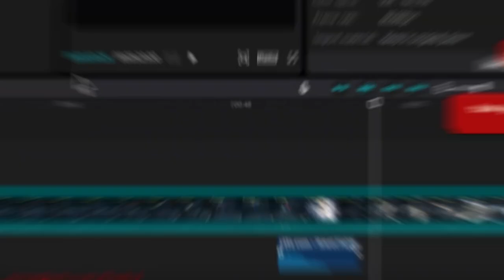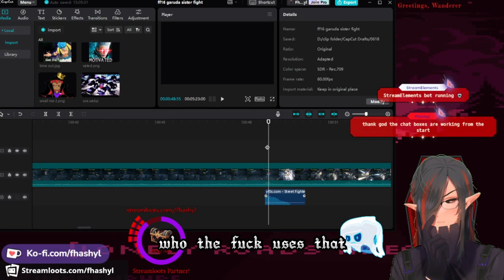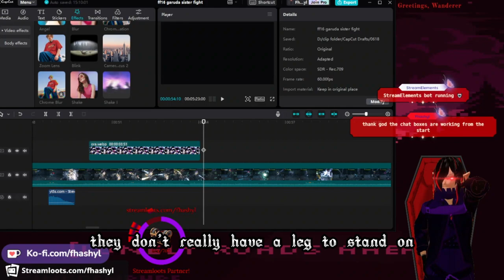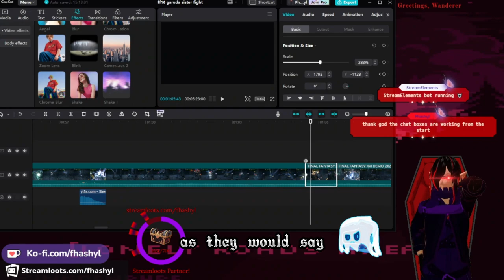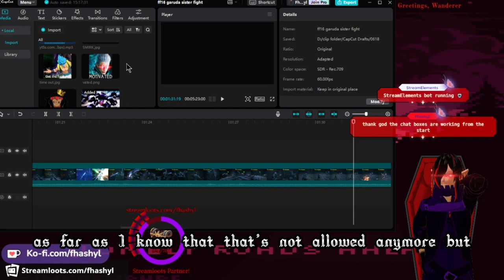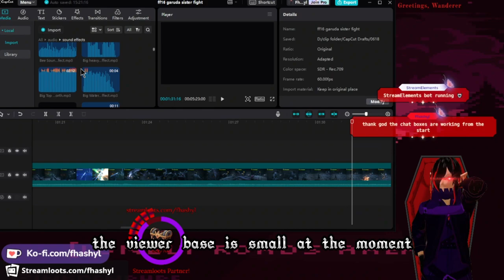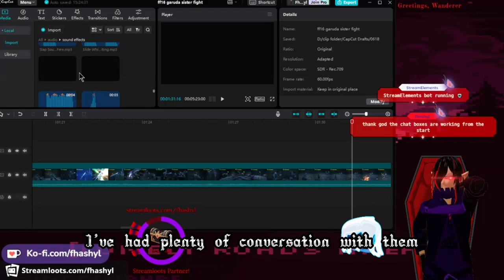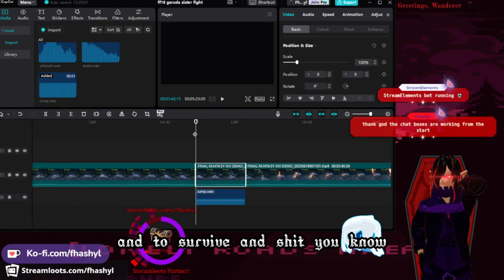Fhashyl Rants: Stop Attacking People For Using Kick.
This is the last and public video dedicated thing I will say about kick and other platforms because I've had enough discord arguments with inept people. I'm tired of the bad faith arguments and it's always the people who wouldn't have supported you anyway, talking bad about people who need money to exist.